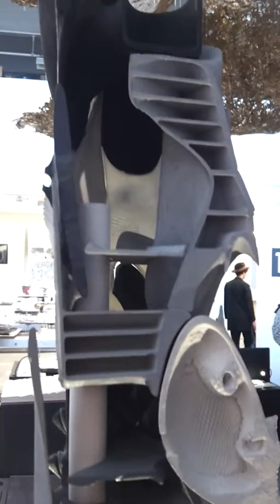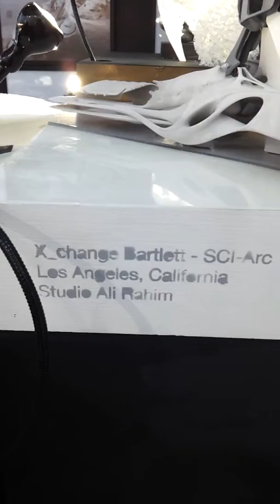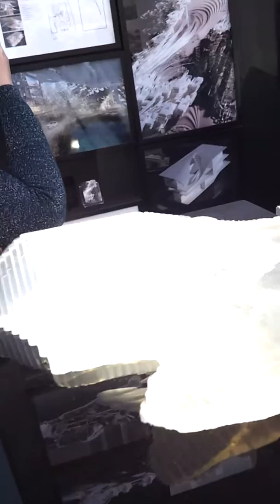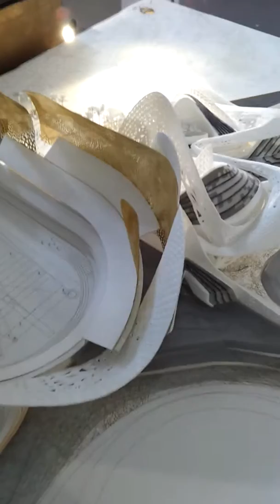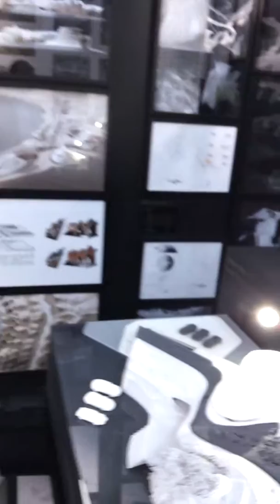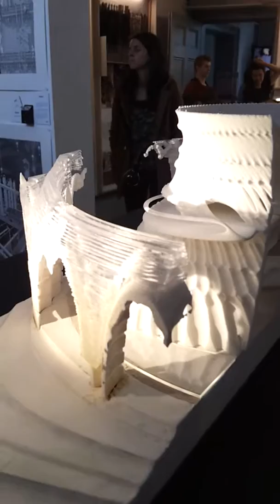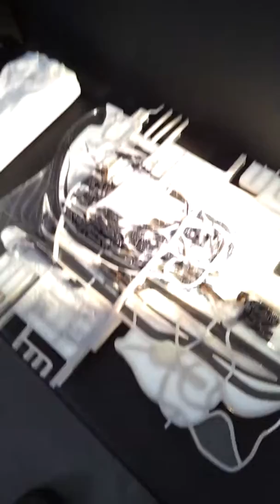Parametric design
Bartlet school of architecture,  summer exhibition 2014